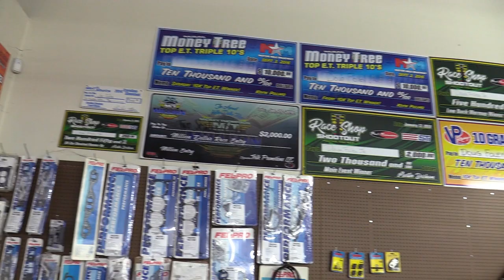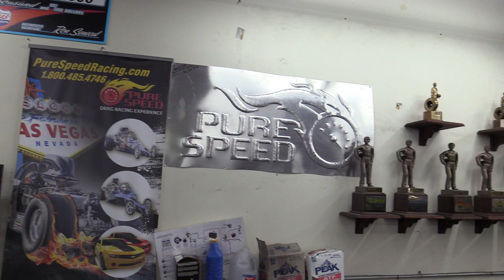SHOP TOURS: Foley Lewis Racing NHRA Top Fuel Team With Driver Doug Foley For Strutmasters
SHOPS TOURS by Monday Morning Racer stopped in at the Foley-Lewis Racing Shop in Mooresville, NC - Race City USA.  Nestled in an industrial block surrounded by other motorsport shops you've got the fastest accelerating race car in the whole town with Doug Foley's NHRA top fuel dragster.  MMR gives you a glimpse inside and we chat with Doug on the shop, cars, and future in 2020.